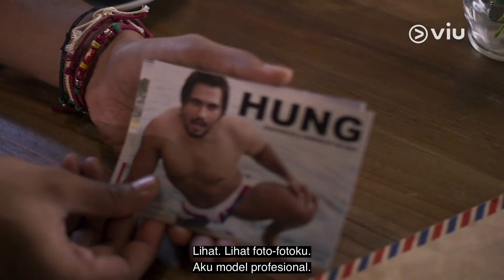Adegan konyol dan lucu di film Kenapa Harus Bule | Viu Originals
Pipin Kartika (Putri Ayudya) sangat terobsesi untuk punya suami bule. Di umur 30, ia belum juga mendapatkannya. Frustasi karena ia seringkali bertemu bule brengsek di Jakarta, Pipin memutuskan untuk pindah ke Bali untuk mencari cinta. Sesampainya di Bali, dengan bantuan kawan baiknya Arik (Michael Kho), Pipin mulai berkenalan dengan seorang indo (mulatto). Tapi ternyata si Indo adalah Buyung, teman masa kecil Pipin yang menyamar jadi bule biar bisa disukai Pipin. Sebenarnya Pipin suka dengan Buyung, tapi ia tak mau melanggar idealismenya untuk bersuami bule. Maka Pipin akhirnya pacaran dengan Gianfranco (Cornelio Sunny), seorang Italia. Awalnya Pipin mabuk cinta, tapi Gianfranco ternyata seorang pembohong besar. Pipin putus asa, lalu akhrnya mengambil jalan terakhir untuk menemukan cinta sejati.